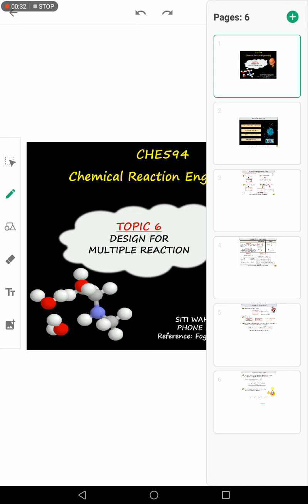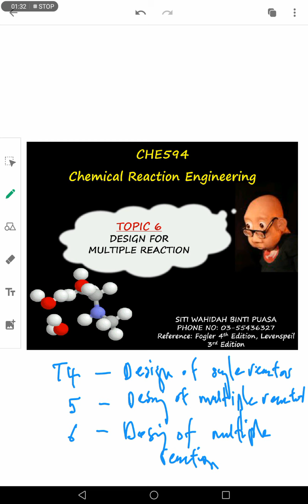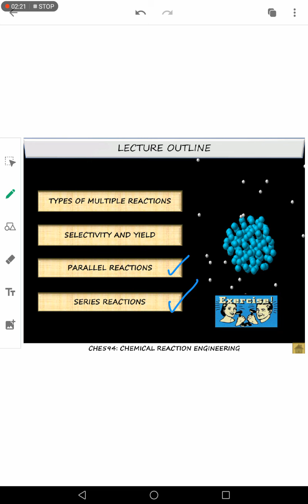Design of multiple reaction-Part 1